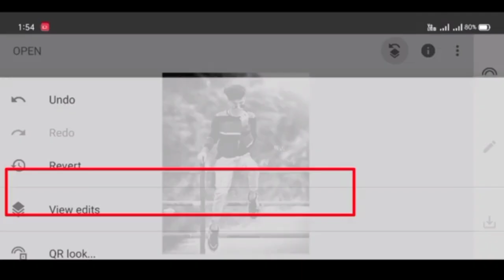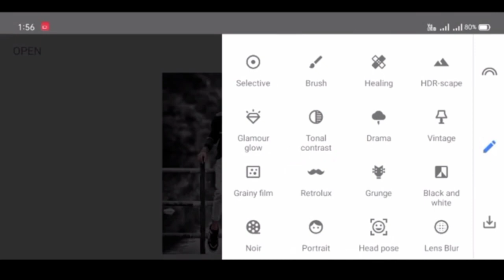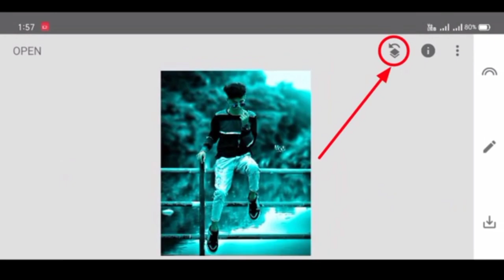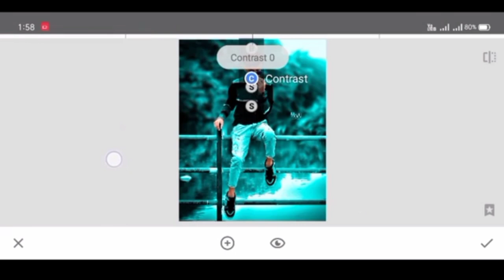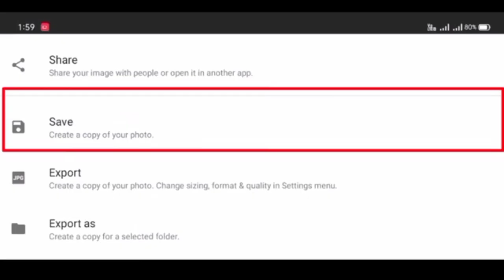Snapseed Amazing Background Colour Change 💥 | Sanpseed Photo Editing | Best Photo Editing